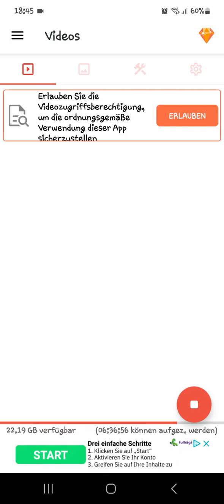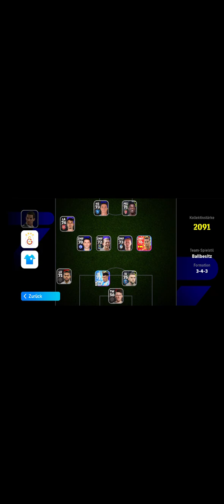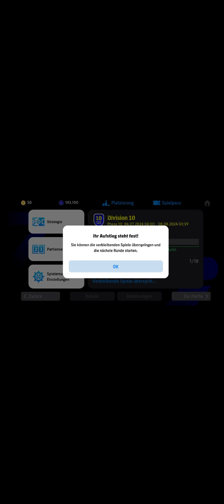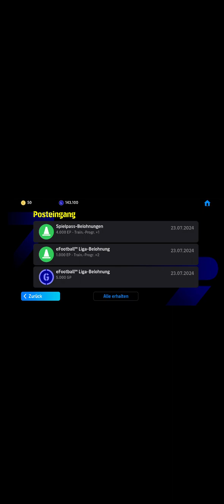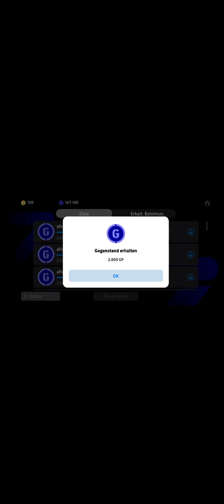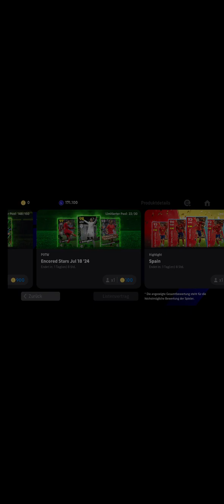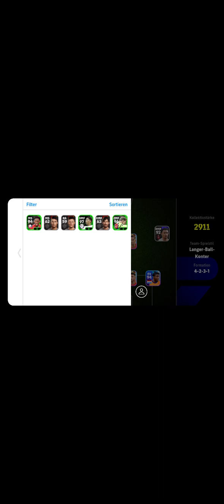My first Handygame ever.... efootball2024mobile 😆 First Division match